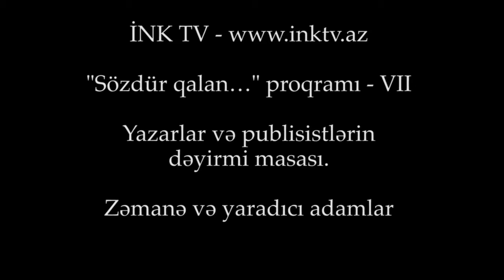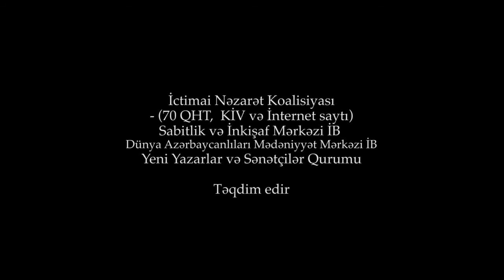Yazarlar "üsyana" qalxdılar. "Sözdür qalan..." proqramı: VII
Tanınmış istedadlı yazıçı, Kreativ Ədəbiyyat Klubunun rəhbəri Hacı Qəni Camalzadənin müəllif proqramının budəfəki formatı fərqli idi: yazıçı, publisit və jurnalistlər zəmanəyə şikayəti və bu məsələlər ətranda müzakirələri, inanırıq ki, hamı üçün maraqlı olar.

Tanınmışların mübahisəli fikirləri, ziddiyyətli mövqeləri, ciddi sözləri sizin estetik-analitik dünyanıza zövq qatacaqlar...

Proqrama - İNK TV İnternet Telekanalından da baxa bilərsiz.

70 QHT, KİV, İnternet portal və saytı birləşdirən İctimai Nəzarət Koalisiyasının - Dünya Azərbaycanlılarının Mədəniyyət Mərkəzi İctimai Birliyi, Yeni Yazarlar və Sənətçilər Qurumu, Sabitlik və İnkişaf Mərkəzi İB-nin təqdimatında...

İNK və DAMM İB-nın ünvanı:

Bakı şəhəri, Mətbuat prospekti 529-cu məhəllə, "Azərbaycan" nəşriyyatı, 8-ci mərtəbə

"Qaynar xətt"- Telefonlar/faks:

(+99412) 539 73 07, 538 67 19, 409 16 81 (ofis);

Feysbuk resurslarımız